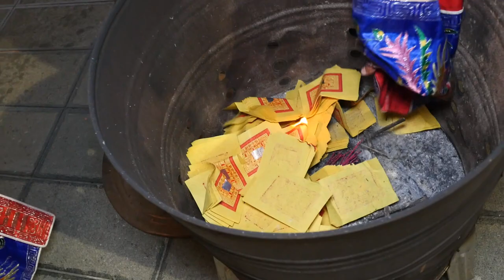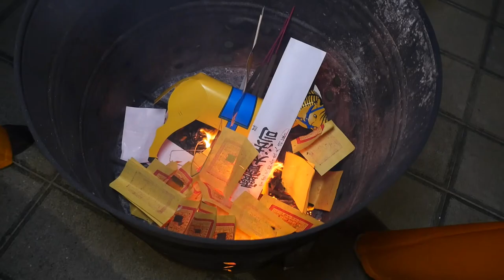壬寅年天上聖母鹿耳門媽第一屆祈安消災轉運補庫賜財大法會2022/03/18_10分燈光真•捲簾覲帝 【正統鹿耳門聖母廟】 法會第一天◎重要科儀